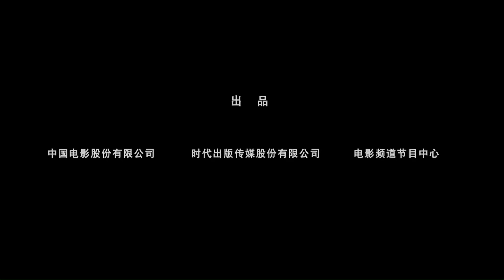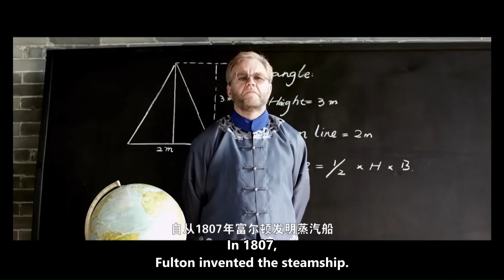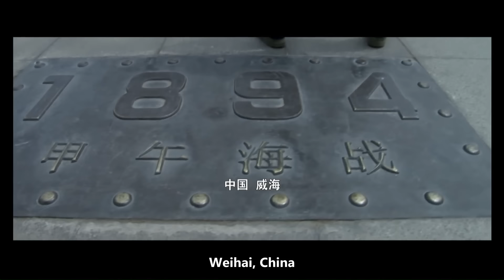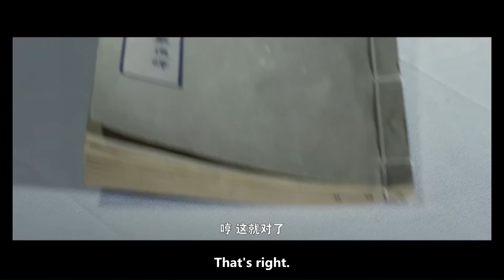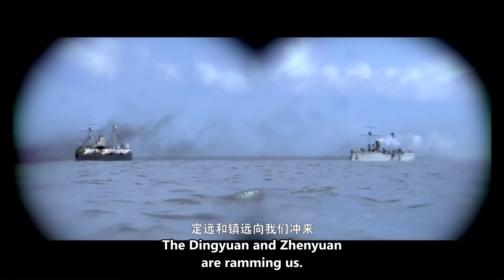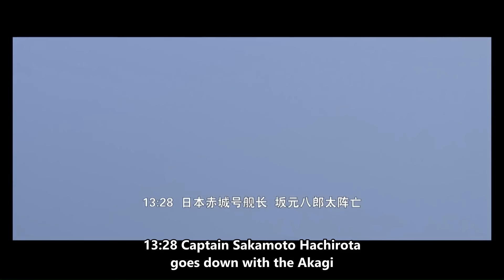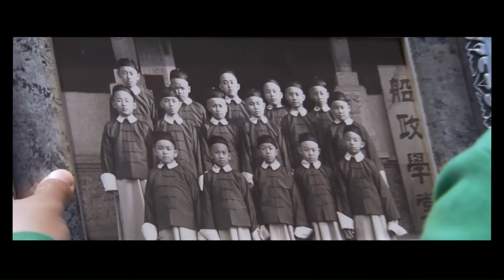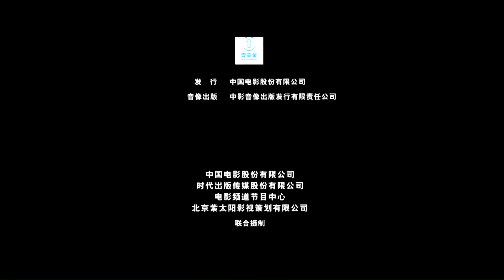【ENG】HISTORICAL | The Sino-Japanese War at Sea 1894 | War Movie | China Movie Channel ENGLISH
【Chinese Name】甲午大海战
【Starring】Lu Yi / Xia Yu / Yang Lixin
【Synopsis】In 1867, Li Hongzhang (played by Sun Haiying) wrote a letter, and the Qing government ordered the establishment of a shipping school, where foreigners taught Western naval knowledge. Deng Shichang (played by Lu Yi) came to apply for the exam, and with the help of Liu Buchan's siblings, he was a blockbuster. In 1877, Deng Shichang sent his students to the Royal Naval Academy for further study. Four years later, Deng Shichang, on behalf of the imperial court, welcomed his classmates to victory. He met Liu Buchan's sister (played by Gong Jie) on the streets of London and taught the provocative foreigners a lesson. At the graduation meeting, the dialogue between Deng Shichang and Liu Buchan with Ito Yuheng (played by Xia Yu) and Togo Heihachiro paved the way for the future maritime confrontation between the two countries. Li Hongzhang formed the Beiyang Naval Division, and played to Emperor Guangxu (played by Guo Jiaming). At the same time, the Emperor of Japan called on the government and the public to donate their salaries and bought the ironclad ship, and Ito Hirobumi also gave a memorial to the invasion. Ding Ruchang (played by Yang Lixin), the Admiral of the Beiyang Navy, led Liu Buchan, Deng Shichang and other officers from the "Zhenyuan" and "Zhiyuan" to visit Japan.